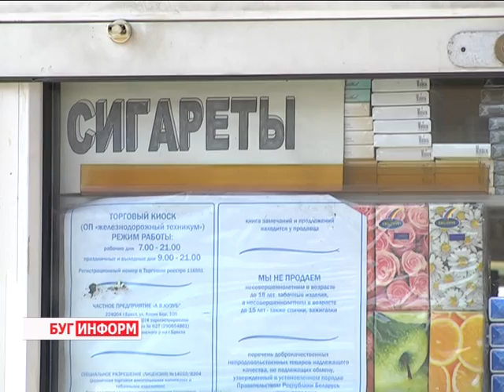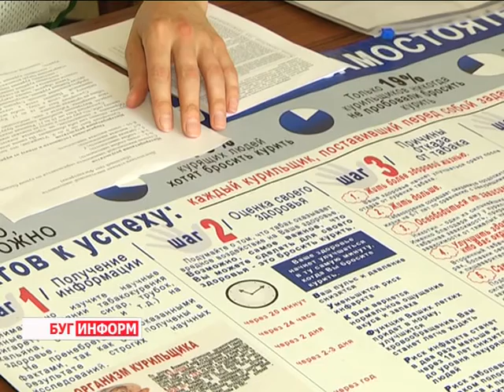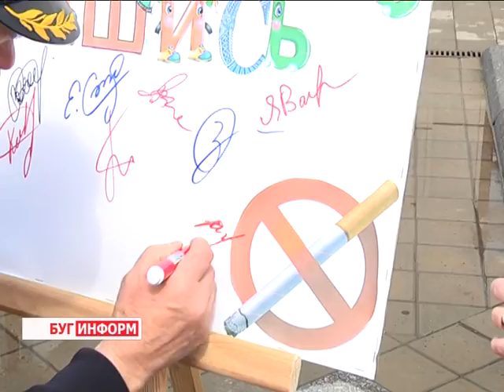2016-05-31 г. Брест. День некурения. Новости на Буг-ТВ.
Курение – это привычка, противная зрению, невыносимая для обоняния, вредная для мозга и опасная для лёгких. Так ещё в 17-ом веке о табакокурении выразился король Англии Яков Первый.
Сегодня вредную привычку называют глобальной эпидемией, провоцирующей развитие болезней дыхательных путей, увеличение инвалидности, смертности и снижение производительности труда. По данным Всемирной организации здравоохранения ежегодно во всем мире табак убивает 5 миллионов человек! Именно поэтому по инициативе этой организации 31 мая, проходит Всемирный День некурения. Под девизом «Брестчина без табака!» присоединился к нему и наш регион. Подробности в сюжете.